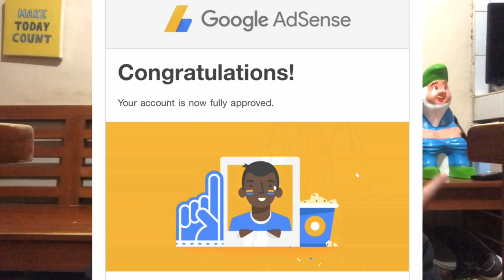3 STEPS TO MONETIZE YOUR VIDEO + YOUTUBE NEW RULES | Mark James Macapagal - Philippines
I’m open for criticism. Just comment what you don’t like or you want me to change because I believe that the more critics I get the more I improve.
Baymax Fam! ❤️